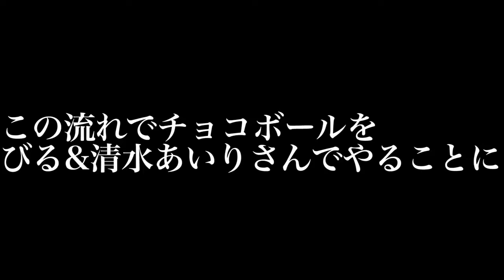私たち、キスしちゃいました。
私達！あんらぶ気分！
女の子4人組で結成したYouTuberグループです♡
自分たちが楽しい、面白いと思ったものをどんどん発信していきたいと思います！